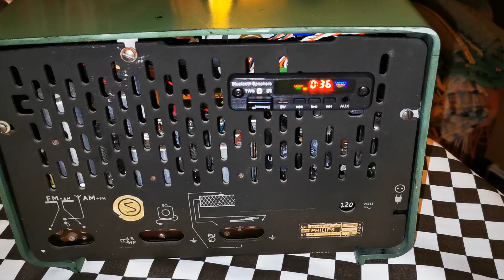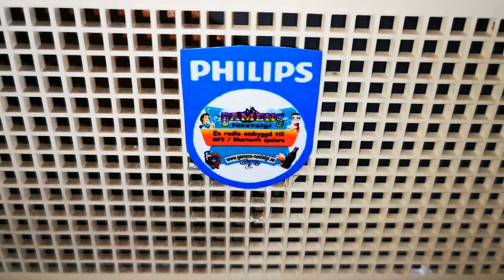Philips Type B3x91U65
Ombyggda gamla radio apparater med ny FM radio,
Bluetooth / Mp3 spelare och inbyggt laddningsbart batteri.

För mer info om mina ombyggda radioapparater m.m.